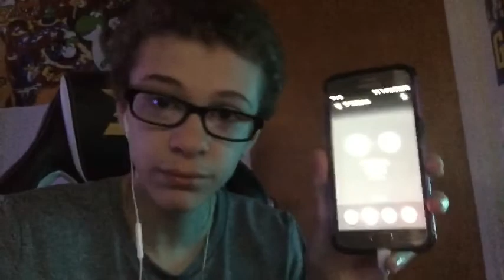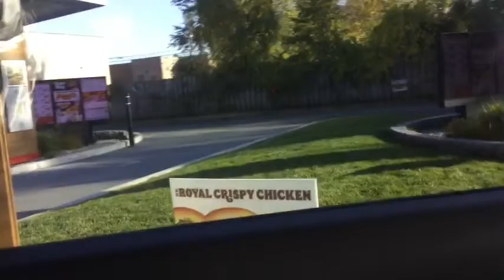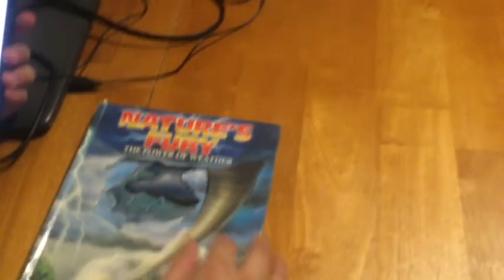Gator gang bro (vlog 10)